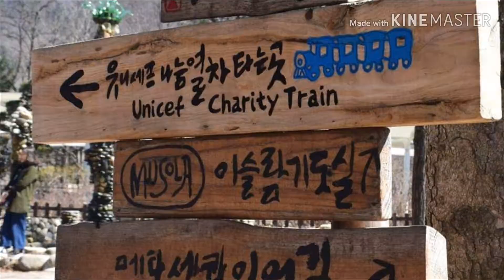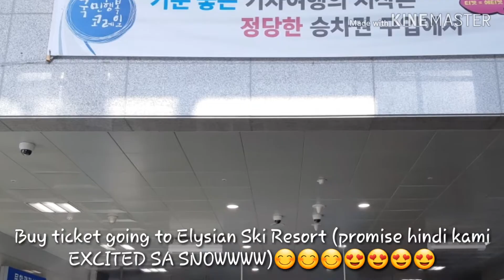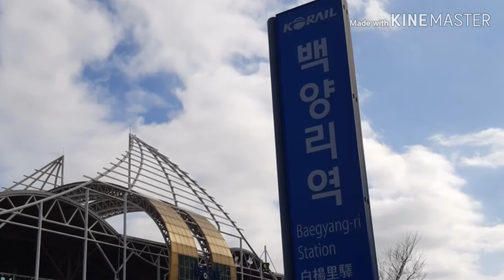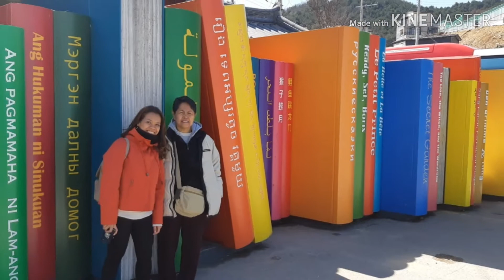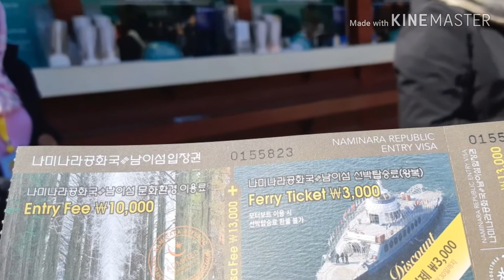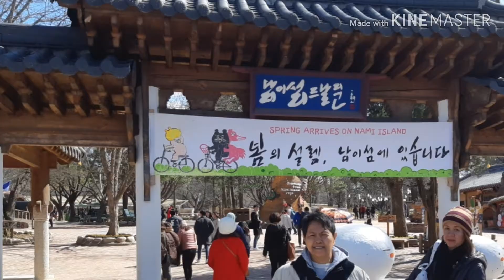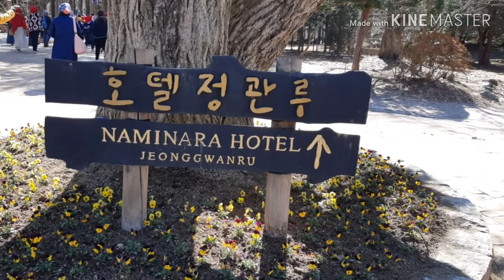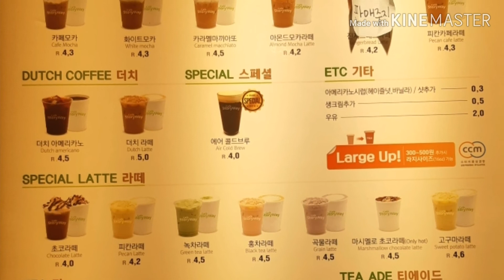South Korea (Part II) ELYSIAN SKII RESORT, NAMI ISLAND & PETITE FRANCE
korean food,
korean makeup,
korea vlog,
korea haul,
korea tour,
korea airport,
korea airbnb,
korea blog,
korea country,
korea city,
korean culture,
korea eat,
korean eating,
korea everland